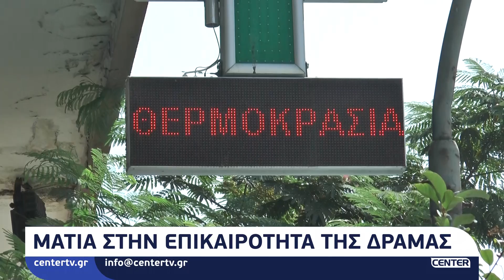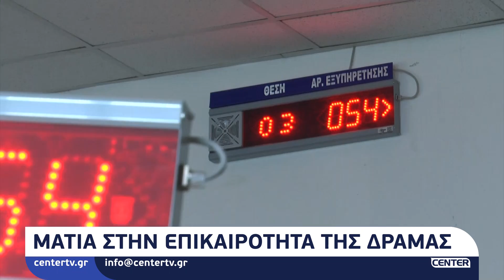Ματιά στην επικαιρότητα της Δράμας